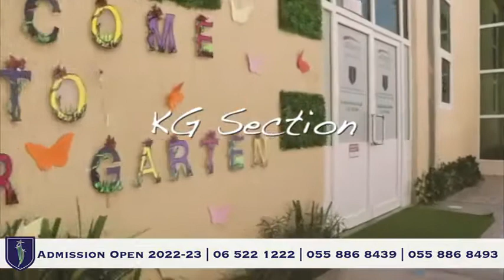RISS School Tour 2022 23